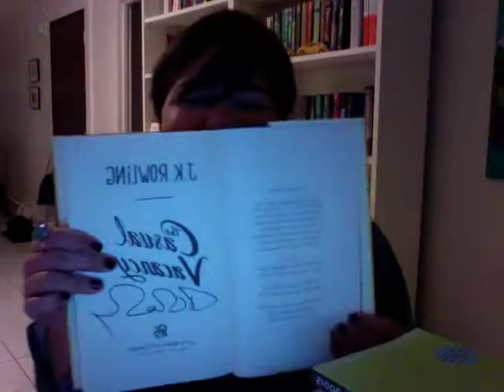Melhores livros de 2012- pt2